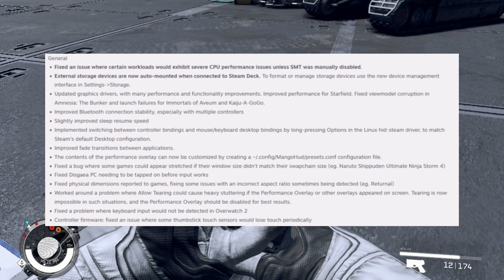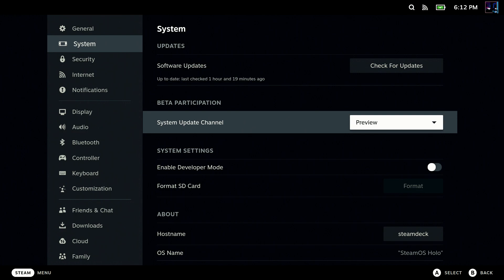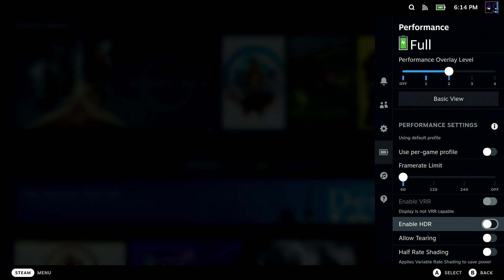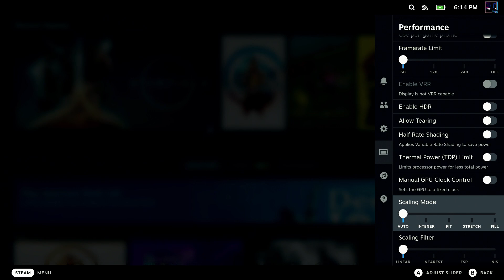Steam OS 3.5 for Steam Deck is HERE!! A Look at Some New Features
Update 3.5 on Steam Deck is Here with the Preview Channel. Lets take a look at some of the new features in Steam OS 3.5.